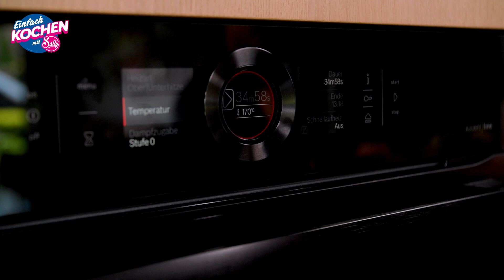Besser geht‘s nicht: Cheeseburger Kuchen | Deftiger Genuss | Rezepte für Lidl von Sallys Welt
Dein Bauch muss sich jetzt entscheiden: 🍔 Cheeseburger oder 🍰 Kuchen? Okay, tief durchatmen! Er muss sich gar nicht entscheiden, denn heute kombiniert Sally einfach beides miteinander. Stell dich schon mal auf großen Hunger 😍 und guten Appetit ein 🤤 – mit Sallys Cheeseburger Kuchen. 🤩 👉 P.S.: Nicht nur dein Bäuchlein, auch deine Familie wird dich dafür lieben!

Alle Sally Rezepte erwarten dich auf Lidl Kochen und jeden Dienstag kommt ein weiteres hinzu.

Die Zutaten für Sallys Cheeseburger Kuchen findest du wie gewohnt in deiner Lidl Filiale. 🛒

Zutaten:
Hefeteig
0,5 Würfel Hefe
1 TL Zucker
125 g Wasser
300 g Mehl
1 TL Salz
1 Ei
4 EL Olivenöl

Füllung
2 EL Olivenöl
500 g Hackfleisch (Rind)
1 Zwiebel
1 Knoblauchzehe
1 TL Salz
0,25 TL Pfeffer
1 TL Paprika (edelsüß)
100 g Gewürzgurken
100 g Ketchup
2 EL Senf
100 g Cheddar

Zum Bestreichen
1 Ei
10 g Sesam

Hast du das Rezept schon ausprobiert? Verrate es uns in den Kommentaren. 🙌
Wir sind gespannt auf dein Ergebnis! Mache ein Foto von deinem Cheeseburger Kuchen, markiere uns und teile es unter den Hashtags einfachsally​, einfachlidl​ oder EinfachKochenmitSally​ auf deinen Social Media Accounts. 🤗